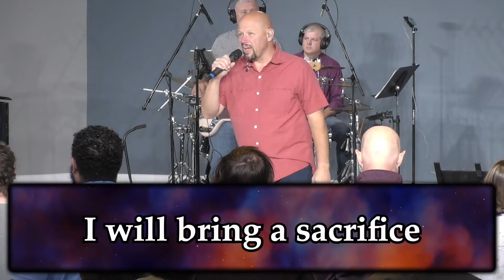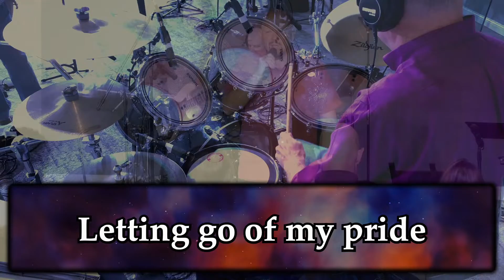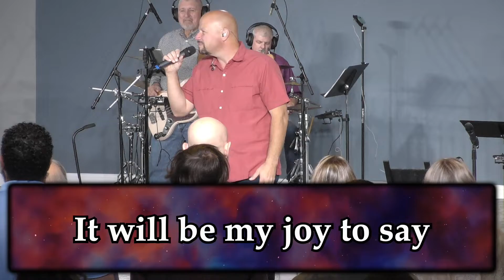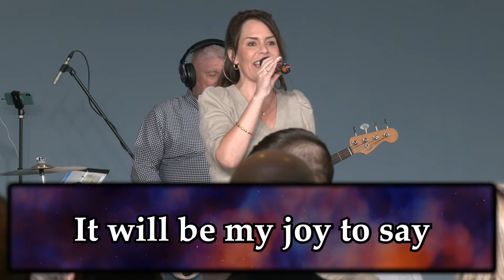2022-10-16 - Lay Me Down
Vocals - Kirsten Hall, Bre Hoyt, Lee Hunt
Acoustic Guitar - Gary Daniel
Bass Guitar - Hal Jennings
Drums - Gary Sanders
Keys - Carmen Hull
Piano - Tammy Daniel